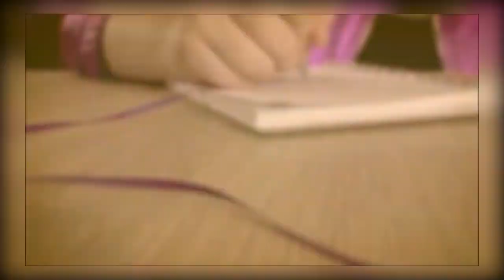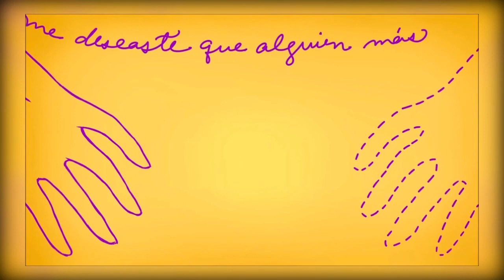Vale Guinard en Mas23TV hablando de "No Se Puede Olvidar"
En entrevista con la bella Diana Pittif en el canal Mas23TV. Hablando de mi historia, mis sueños y proyecciones.

Escucha "No Se Puede Olvidar" en las principales plataformas digitales